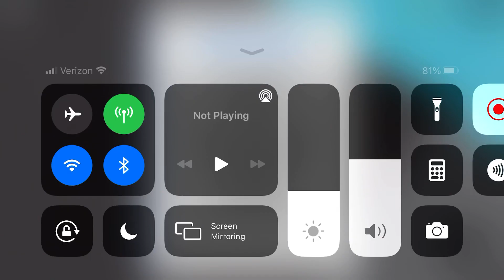Roblox: the Disaster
Me playing Roblox on disaster Mode